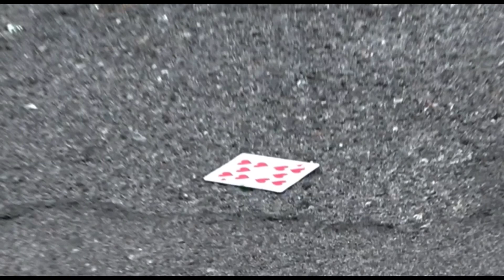Spazio e Tempo (Space and Time)- Albenga, Italy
🌟 Prepare to be blown away by the Song For Change from YEPP Albenga : Spazio e Tempo’ which is a powerful, poetic call for freedom and dignity.

🎸 As the local site for implementing the Songs for Change workshop, the @yeppitalia network chose the local site of Albenga, which is teeming with young artists this year. The result of their efforts is the song "Spazio e Tempo" ("Space and Time"), which talks about how freedom is not just an abstract value, but something to be sought in everyday life.

🫶 And here are some of their lyrics, in case you want to sing along:

🇬🇧 English
"without chains I reflect myself in silence
I feel free bending space and time
we agree that love is freedom
we are in the world at every age
everyone with his own dignity

Identity from within grows slowly
is a tree in a dense forest
we leave footprints above the mud like a written text
I leave the flower on the branch
living a strange autumn
is my human right

space, time
I need space and time

silence, love
without chains I reflect myself in the noise

I need
freedom x2

so think before you speak
with words you could hurt us
life here is not an oral exam
we challenge each other and then we stumble trying to sing
you gave me your 10 of hearts
and I buried it in cement with flowers

here we are all normal
without neither wings nor areas
I don't ask for money
you find us everywhere
from puddles to sofas
following the traces of ancestral customs
finding the usual patterns of life
we are all accepted

and we are various sentences
of the same book
I immerse myself in silence
it is a sound that makes me alive
and as the water flows
I flow too
and I let run

I need
freedom x2"

  🇮🇹 Italian
“senza catene mi rifletto nel silenzio
mi sento libero flettendo spazio e tempo
siamo d’accordo che l’amore è libertà
stiamo nel mondo ad ogni età
ognuno con la propria dignità

l’identità da dentro cresce piano
è un albero in un bosco fitto
lasciamo impronte sopra il fango come un testo scritto
lascio il fiore sopra il ramo
vivere un autunno strano
è un mio diritto umano

spazio, tempo
ho bisogno di spazio e di tempo

silenzio, amore
senza catene mi rifletto nel rumore

ho bisogno di
libertà x2

e allora pensa prima di parlare
con le parole tu potresti farci del male
la vita qui non è un esame orale
ci sfidiamo e poi stoniamo provando a cantare
mi hai donato il tuo 10 di cuori
e l’ho sepolto nel cemento con tanto di fiori

qui siamo tutti normali
senza le ali nemmeno areali
io non richiedo denari
ci trovi dappertutto
dalle pozzanghere fino ai divani
seguendo le tracce di usanze ancestrali
trovando gli schemi di vita abituali
noi siamo tutti accettati

e siamo varie frasi
di uno stesso libro
mi immergo nel silenzio
è un suono che mi rende vivo
e come scorre l’acqua
scorro anche io
e lascio correre

ho bisogno di
libertà x2"